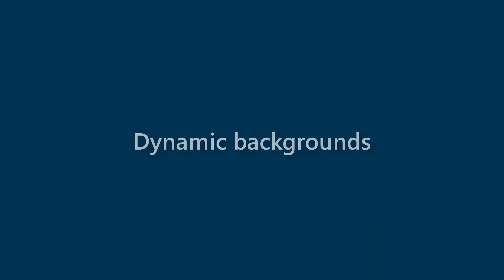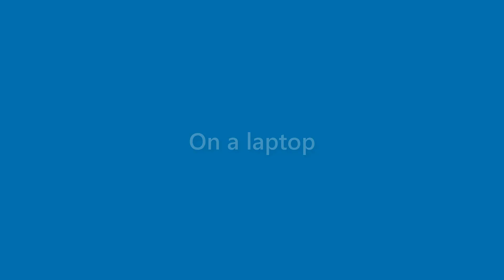Lorenzo Charles - appearance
Name Look - Lorenzo Charles - appearance. In this video we present "Lorenzo Charles" name look and feel in various scenarios.
This video will cover:
How does "Lorenzo Charles" look as a personal letterhead?
How does "Lorenzo Charles" look on a business card?
How does "Lorenzo Charles" look on a computer/laptop screen?
How does "Lorenzo Charles" look with different background colors?
How does "Lorenzo Charles" look with various fonts?